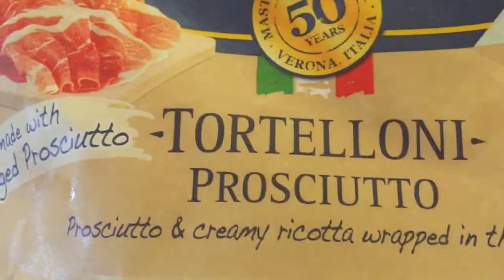How to, Making tortellini Italian noodles, Prego, Rana, Boil, Heat